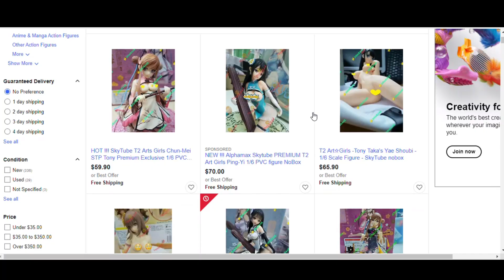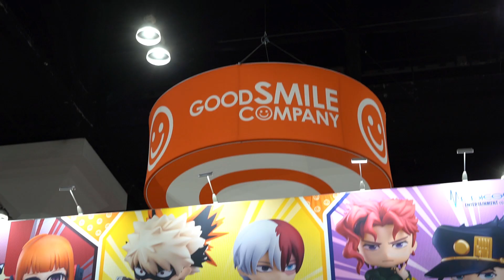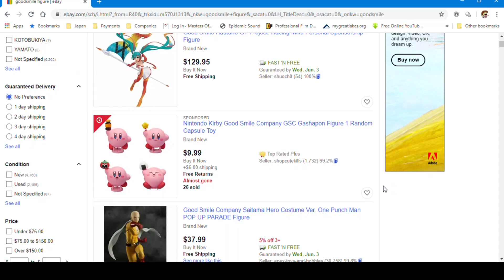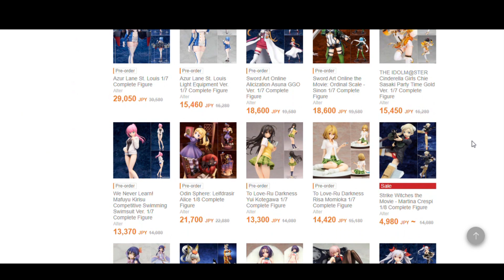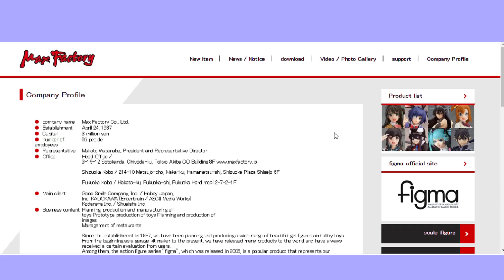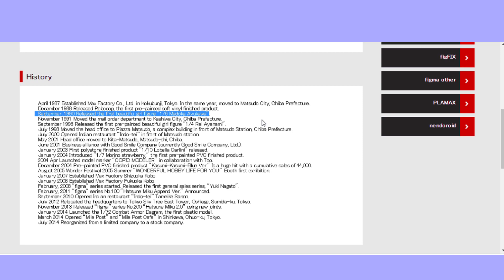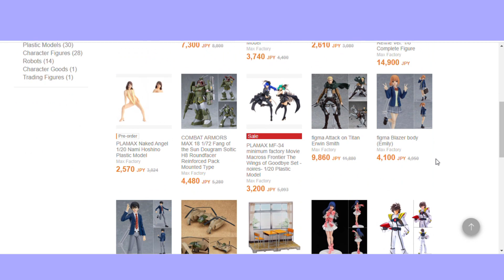Top 5 BEST Anime Figure Brands to collect - 2020 Edition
We take a look at the best figure brands to collect from if your just starting out collecting or looking for new figures in 2020, who is number 1? Find out!

Whats your favorite figure brand? Did I miss one? Let me in the comments!

There are a lot of figure makers out there right now so to start off a new series of looking into companies I thought it would be nice to first go over this channels favorite ones.

Sources and Companies
Phat

ALWAYS practice caution when purchasing through social sites or Ebay, there are a number of bootlegs for different figures that you could be scammed with so study the pics carefully and if a price seems to good to believe its probably a hint that something isn't quite kosher.

No part of this video is sponsored in any way, I spend my own money buying figures and researching collections and companies to help other collectors make more informed purchases and better their figure collecting experience.

Got a figure I should look at? Do you need a custom mini review before a purchase? Let me know too!

Also new channel launching soon!